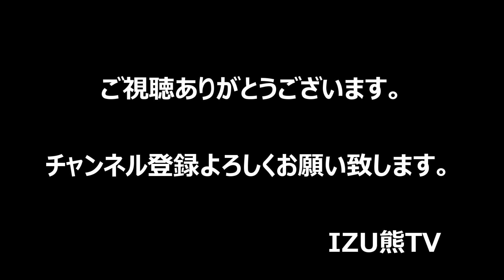ドローンデビュー トイドローンを買って初フライト！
ドローンが気になり買ってしまった。
本物仕様は手が出ないのでまずはトイドローンから！
バッテリーが７～８分しかもたないのであっという間に終了です。
でもまあ童心に戻り楽しく遊べます。